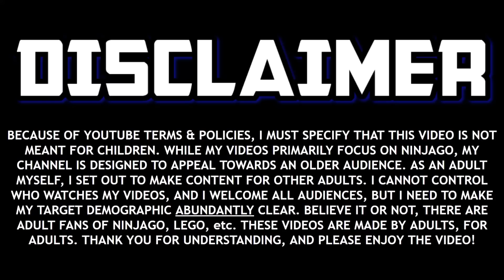How exactly is this a "new series"?